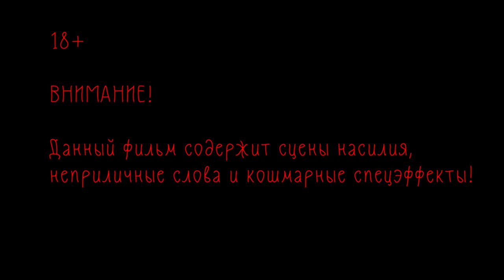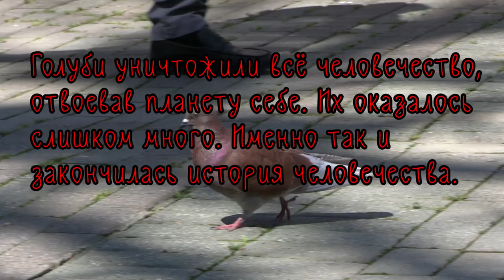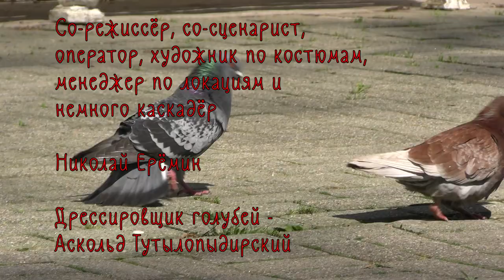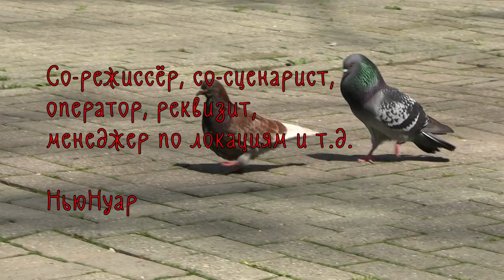Нападение голубей убийц / Attack of the killer pigeons (2021)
Сюжет: Уволенный учёный создаёт голубей-убийц, которые уничтожают всё на своём пути.

В ролях: НьюНуар, Иван Шахов, Никита Миронов, Дмитрий Абалихин, Кирилл Савотеев, Алина Савотеева, Артур Климов, Тито Луциано, Сергей А., Николай Ерёмин, Иван Лачанс

Со-режиссёры: Николай Ерёмин, НьюНуар, Иван Лачанс

Жанр: Боевик, фантастика, комедия, ужасы, триллер
Страна: Россия, Чехия, Украина